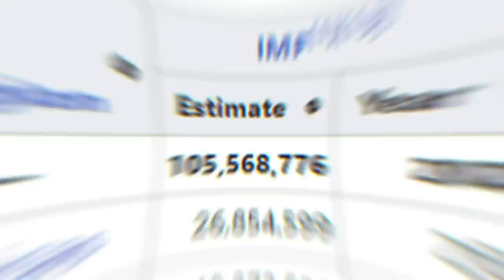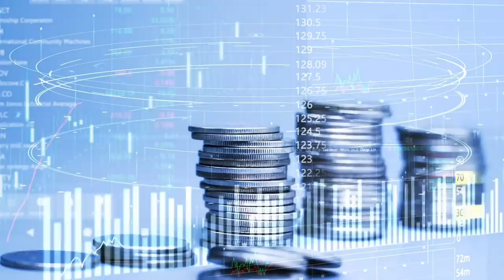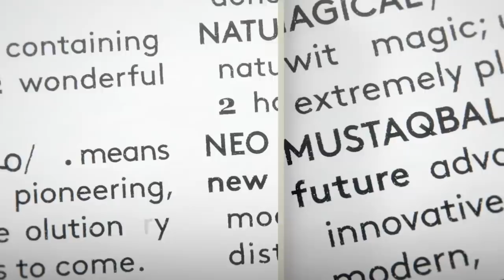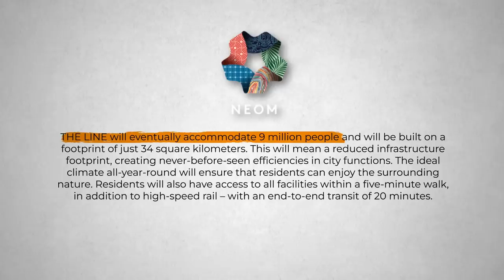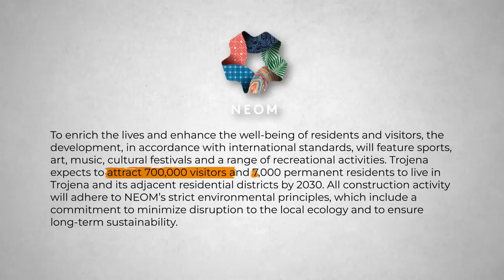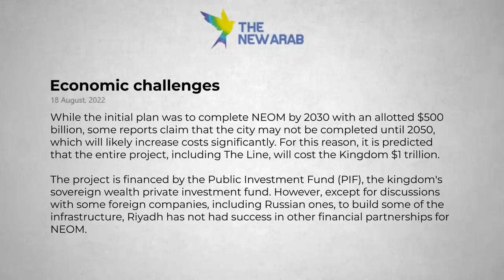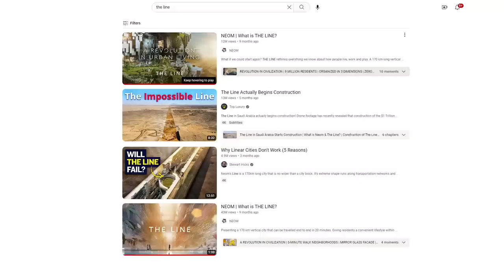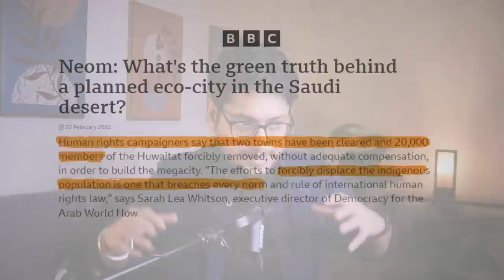Saudi Arabia's DANGEROUS Future Plan? | Open Letter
This video is a detailed deep-dive into the Saudi Arabia's Vision 2030 and one of its core project called NEOM. The NEOM Megacity project is projected to have ten different regions, only four of these have been reveale so far. The plan has been half way through its deadline, however, there is very little on-ground progress to support the tall claims that are being made. Do watch and share!